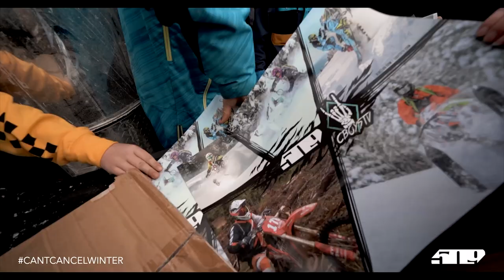509 Volume 15 (2021) | Rob Kincaid, David McClure, Caleb Kesterke | Official Trailer HD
509 is back for another year of snowmobile action! How does adrenaline push our riders to send it year after year?

What keeps them searching for the next big jump or breathtaking view? We travel across the West, Midwest and Sweden to capture the best in the world in their natural element.

Subscribe to the Echoboom Sports channel on Amazon, Xfinity X1, Sling, or COX for full access to ad-free streaming of the largest collection of premium action sports films in the world.